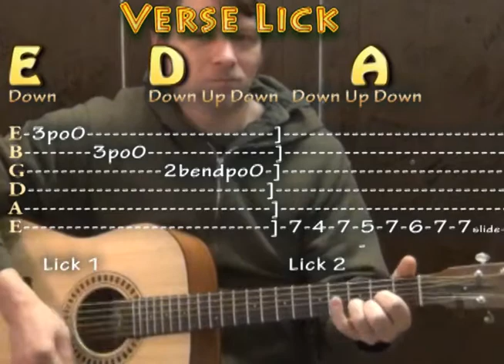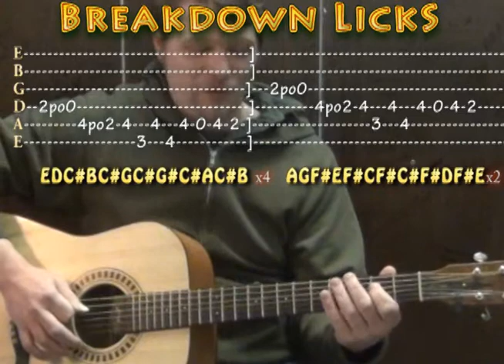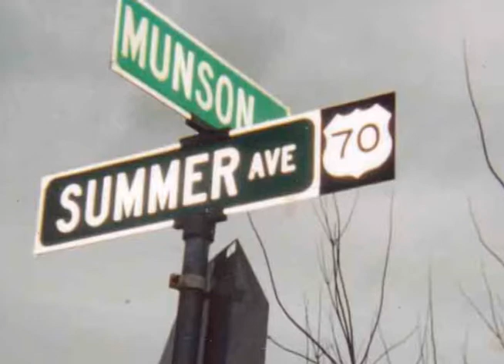Back In Black (AC/DC) Guitar Lesson Licks Chords Strum How to Play Back in Black Tutorial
...LEARN 98 Songs in 15 Minutes YOU WILL NEVER KNOW(LMANY) Guitar lesson on AC/DC's Back in Black with licks, chords and strum patterns to cover the song. LEARN 98 Songs with 4 Chords in 15 Minutes SONGWRITING BASICS STRUM PATTERN LESSON GUITAR LESSON PLAYLISTS

... SHOOK ME ALL NIGHT CHART ... HELLS BELLS CHART ... THUNDERSTRUCK CHART BACK IN BLACK CHART